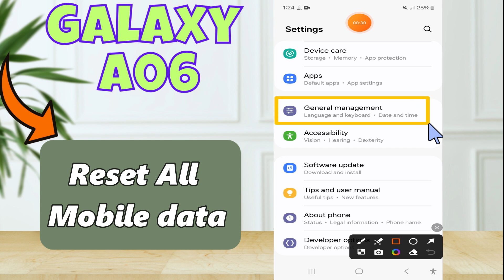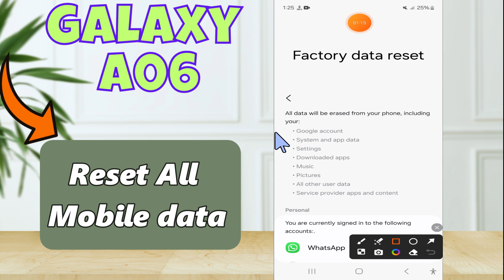Reset All Mobile data Samsung Galaxy A06 || How to delete all mobile data || Mobile data settings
in this video i will show you Reset All Mobile data Samsung Galaxy A06 || How to delete all mobile data || Mobile data settings